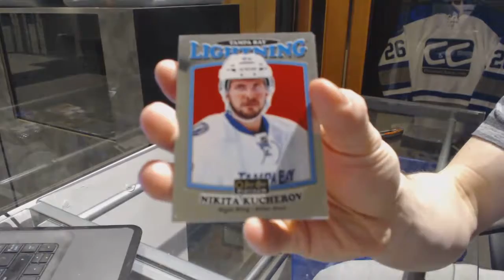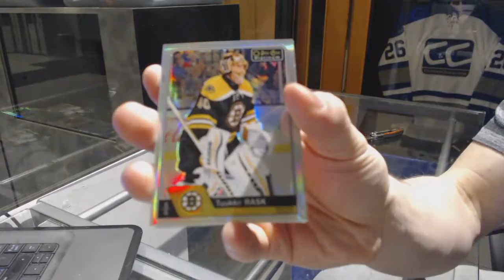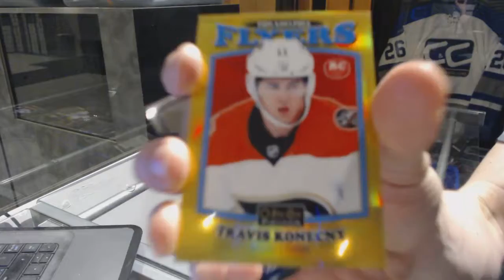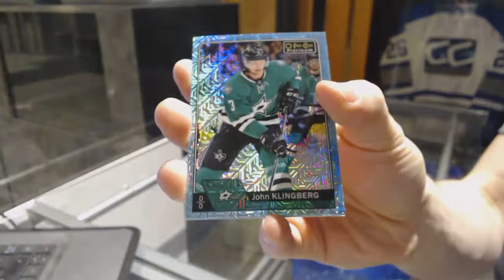Ctow00's 16-17 UD OPC Platinum Hockey Box Break